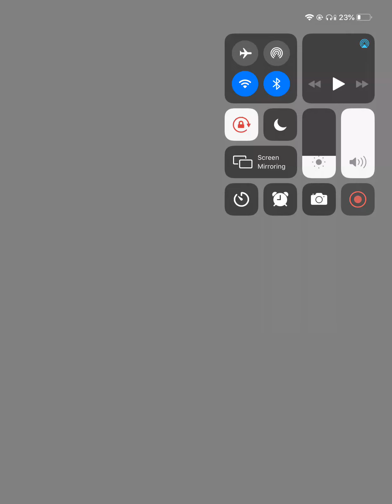[BSD] Free daily multi summon # 1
Bungo Stray Dogs tales of the lost